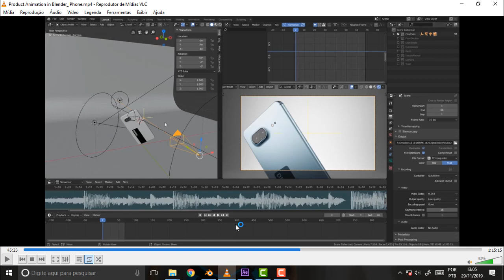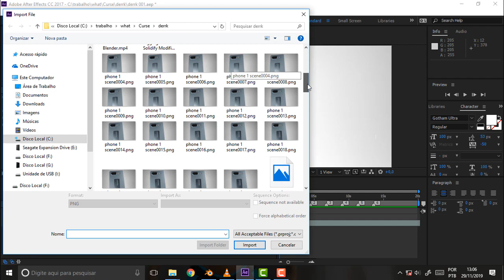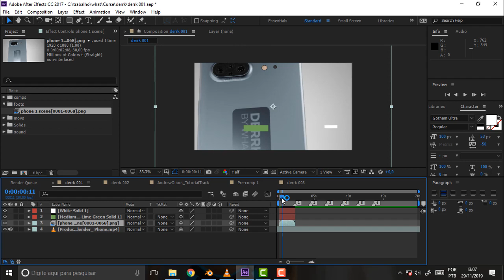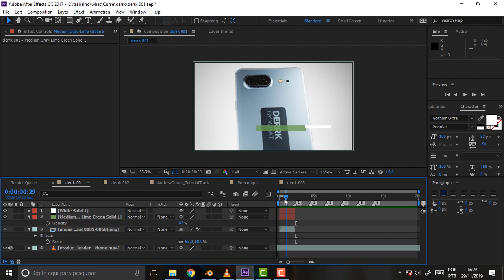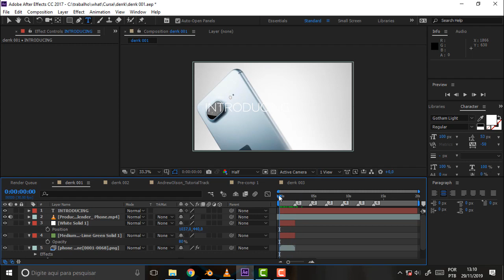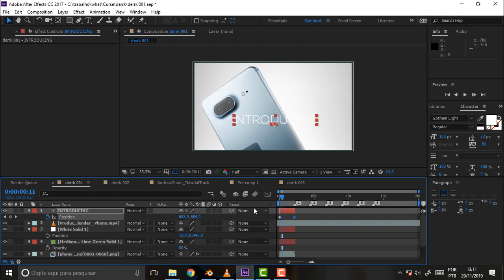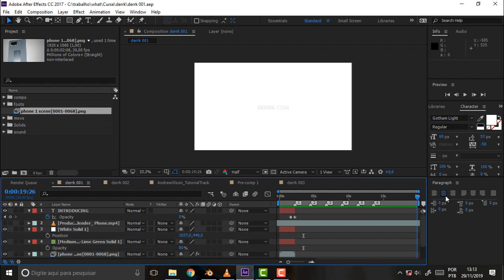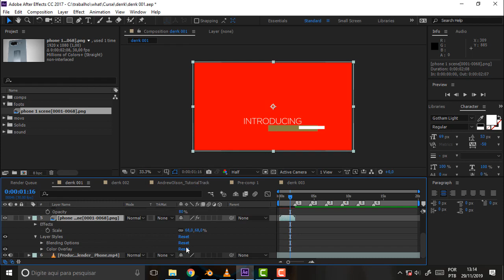BLENDER 803 Desconexos 56 Derrk Phone 24